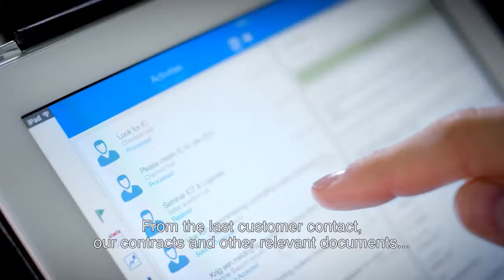Exact for CRM VIdeo